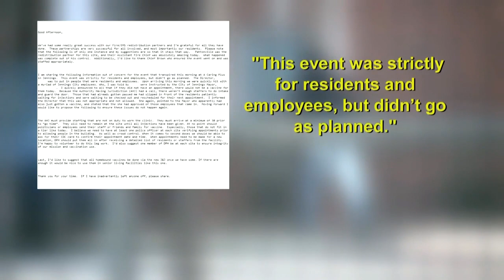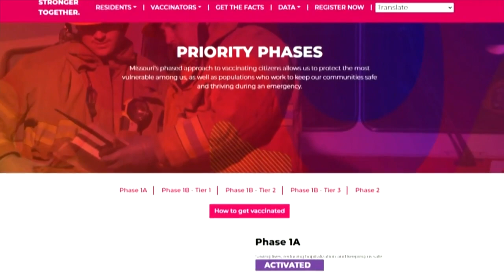Jennings mayor accused of skipping ahead on vaccine line despite being asked not to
Documents News 4 obtained accuse the mayor of Jennings of skipping ahead on the vaccine line without an appointment.

Internal emails between St. Louis County Department of Public Health employees show the Jennings mayor, Yolanda Austin, and several of her staff members, showed up to a Monday event at the A Caring Plus senior living home meant only for its residents and staff.